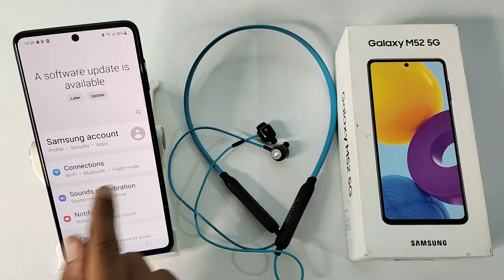how to disconnect Bluetooth earphones in samsung galaxy M52 5G